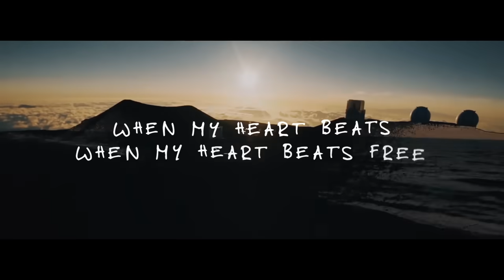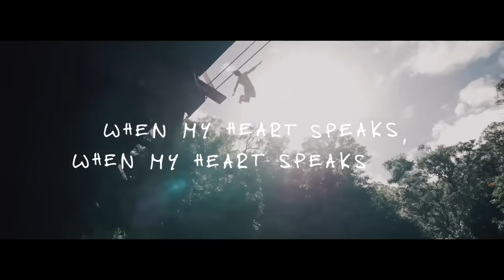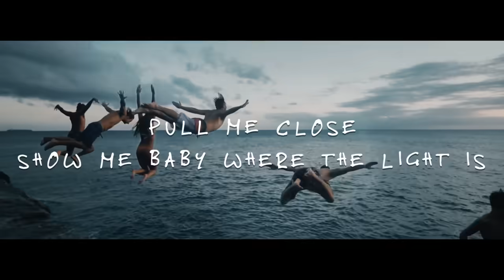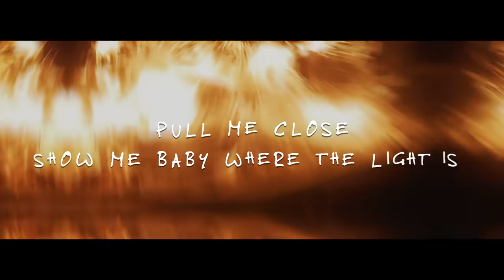Gryffin & Illenium ft. Daya - Feel Good [Official Lyric Video]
Wowowow is this the song of the year so far? Beats anything I've heard in awhile - Gryffin and Illenium absolutely crushed it. Daya crushed vocals as well. Hope you all enjoy! :)